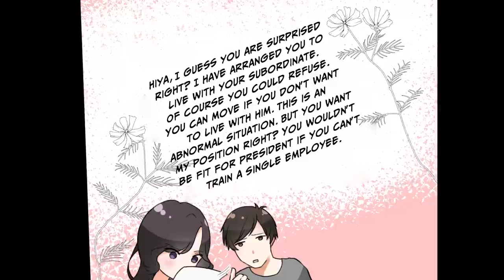[Manga Dub] I started living with my female boss who dislikes me… [RomCom]